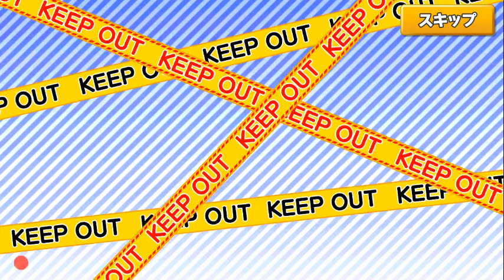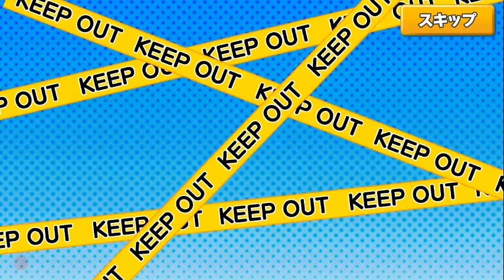【コナンパズル】ピックアップ降谷零 10回連続チャレンジ